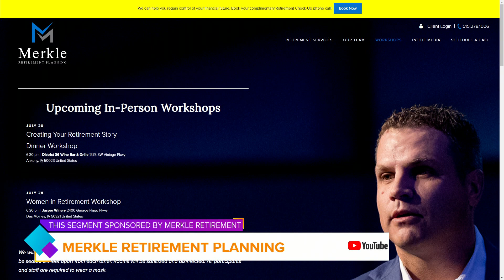What's so exciting about turning 59.5 years old? | Paid Content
Loren Merkle from Merkle Retirement Planning talks about the importance of turning 59.5 years old and what you can do with some of your 401K savings! | Paid Content